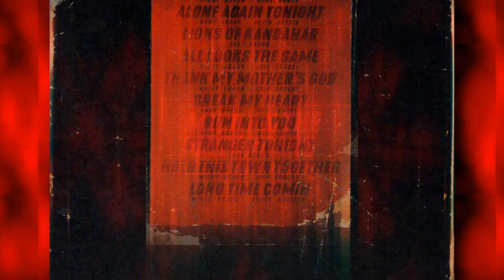Micky & The Motorcars 'Long Time Comin' Album Interview Part II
We get some more of the inside story behind 'Long  Time Comin' from Gary & Micky Braun of Micky and The Motorcars. The guys talk about song selection, co-writing with Jeff Crosby, and collaborating with record producer Keith Gattis at his Pioneertown Records studio in Nashville.